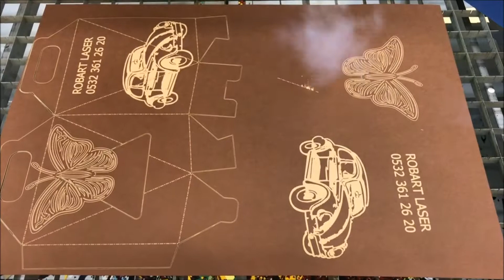GALVO LAZER SATIŞ TEMSİLCİSİ 0532 3612620 ERDOĞAN ÇELİK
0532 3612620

Profesyonel ve seri üretim için dizayn edilmiş, büyük alanda daha güçlü ve daha hızlı laser kesim ve desen işlemi yapabilen geleceğin teknolojisini bugünden sunan sistemdir. Özellikle kumaş ve deri finisaj ve kesim işlemlerinde kullanılır. Çalışma alanı 1600mm x Rulo olabilir. Kumaş ve deri kesimlerinde çok hızlı ve seri şekilde kesim yapabilir ve perfore delik açılabilir. Sektörler: Kumaş, Denim (Jeans) İşlemesi, Kumaş Delik Delme, Tekstil Finisaj, Ev Tekstili, Deri Konfeksiyon, Deri ve Kumaş Aksesuar, Nakış ve Benzer Ürünlerin.

ahşap yakma,
wood,
laser machine,
FASON LAZERCİ,
GALVOLASER,
2.EL GALVO LAZER,

MATBAA,
OFSET,
DAVETİYE,
PAPERONE,
PAPERONE LASER,
DAVETİYE LAZERİ,
KAĞIT LAZERİ,
ETİKET LAZERİ,
MATBAA BIÇAK,
DİEBORD,

ERDOĞAN ÇELİK
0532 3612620